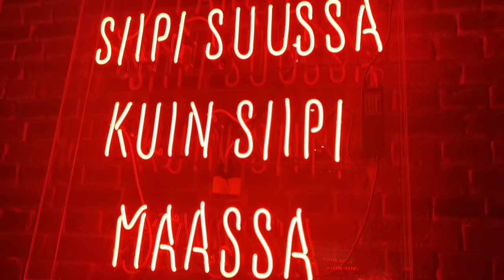Juhlimassa mun synttäreitä! #29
Pojat vei mut yllärinä saunalautalle synttäreiden kunniaksi! Jee